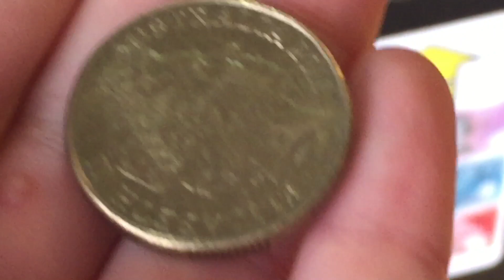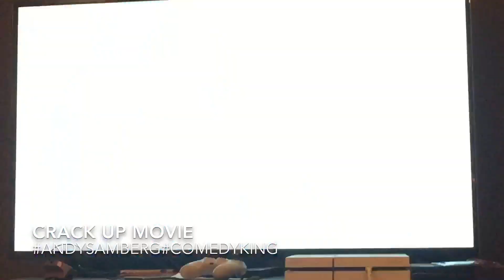New show “Wolf Thrills”